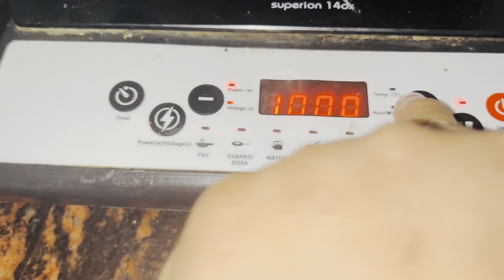तनु के लिए बनाएँ सैंडविच 🥪 कितने महीनों के बाद बनाएँ नमकीन चावल 🍚 पोते ने किया दुखी दहीं खाने के🥺